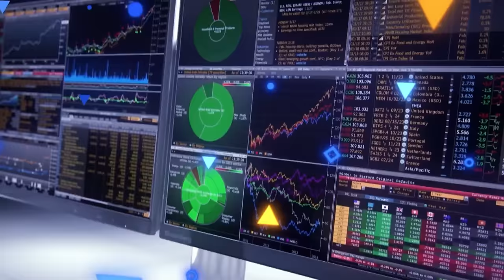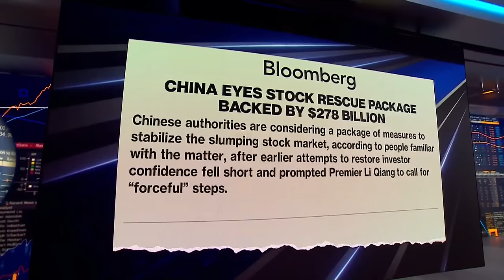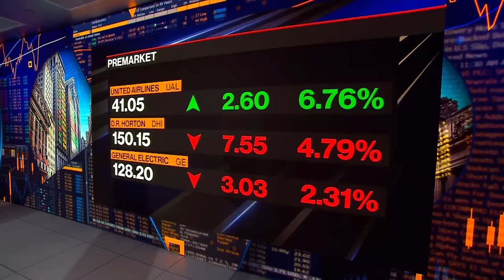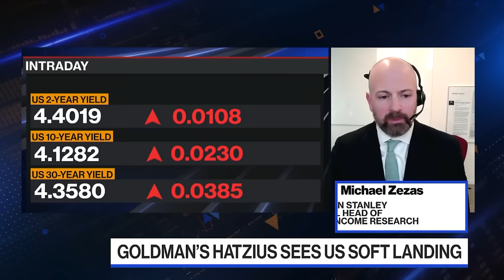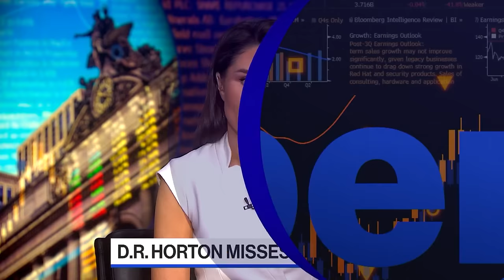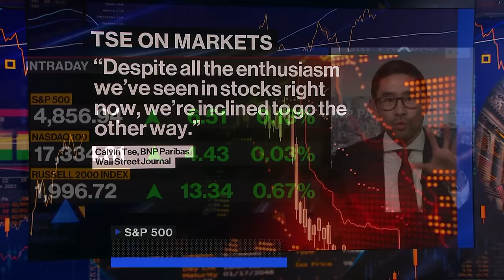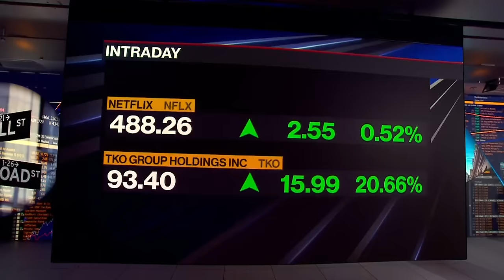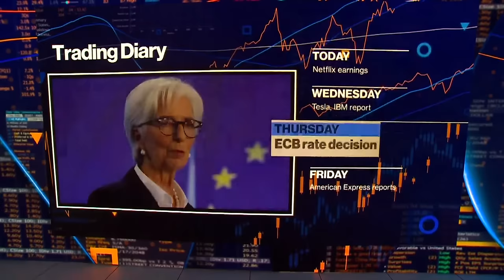Bloomberg The Open 01/23/2024